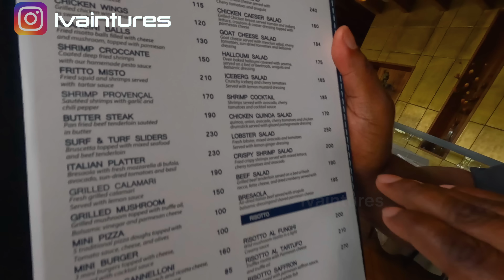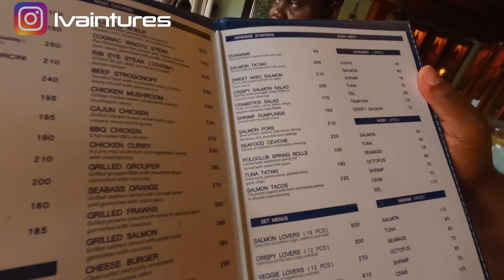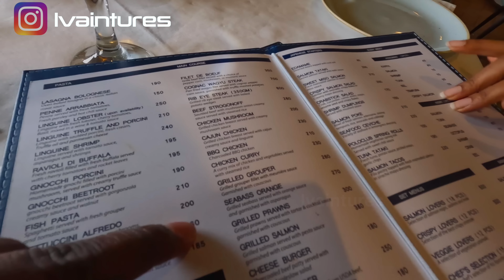A Surprising Lunch with @WODEMAYA in Ghana 🇬🇭 ! PART I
In this video, I had lunch with Africa Most influential Youtuber @WODEMAYA . You will also have a good sense of what the city of Accra is about. @WODEMAYA is the kindest and most humble person I have ever met.
The restaurant is one of the best in Accra. The atmosphere is heavenly and the menu is very diverse. I hightly recommend it if you find yourself in Accra.
I was not alone on this lunch. I brought two of my new friends @officialbluebeatrice and @ElsyElsa .

We ate some really great food and talked about a lot of different things. I hope you enjoy this video as much as I enjoyed making it!